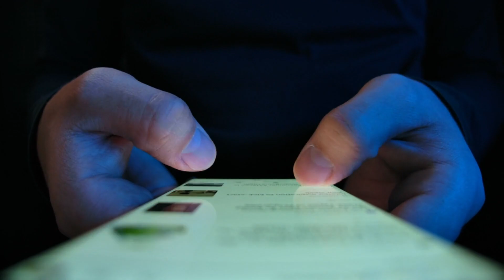BANNED Horror Movie: F.U.B.A.R. - Scary Story! Scary Stories To Tell In The Dark